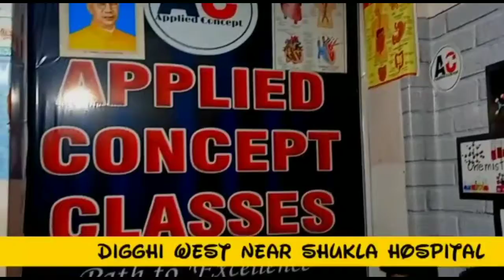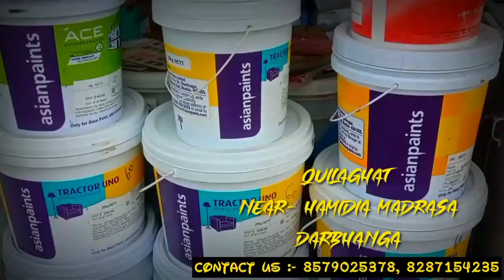Darbhanga में पोखर में मिला लाश, लाश मिलने से मचा हड़कंप।